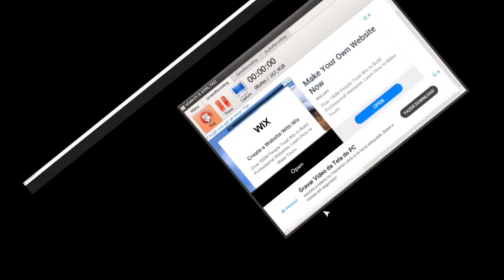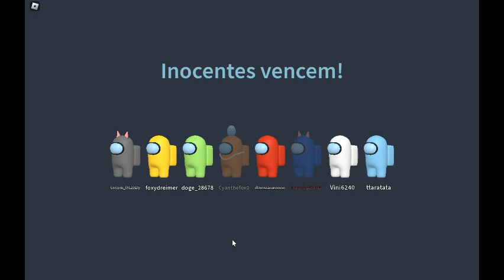Joguei Among US e fui o Inocente parte 2 Eliminei Um Impostor